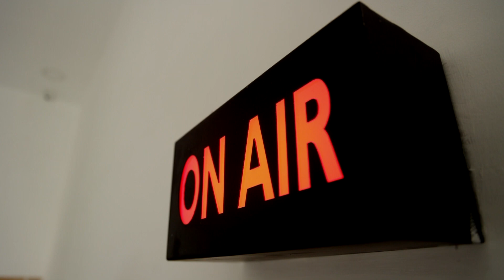BREAKING || மீண்டும் ஆம்னி பேருந்து கட்டணம் கொள்ளை | OMNI BUS